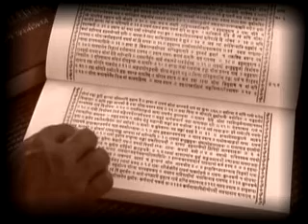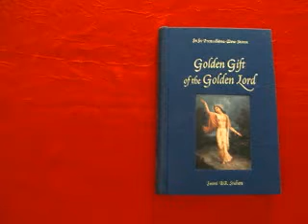Biography of Srila Sridhar Maharaj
devam divya-tanum suchanda-vadanam-balarka-celancitam
sandrananda-puram sad-eka-varanam vairagya-vidyambudhim
sri-siddhanta-nidhim subhakti-lasitam sarasvatanam varam
vande tam subhadam mad-eka-saranam nyasisvaram sridharam

I fall at the feet of Srila Sridhara-Deva, who with charming expression sings his songs of sweet nectar. Dressed with fine garments like sun newly-risen, he's the true saint the devotees have chosen. His detachment and knowledge are just like an ocean, the treasure-house of complete, perfect conclusion. Radiant in pastimes of loving devotion, the abode of pure ecstasy, bestower of good fortune; foremost true follower of Srila Bhaktisiddhanta, foremost great general of the whole renounced order, my lord and my master, my only shelter, I worship his feet, Srila Sridhara-Deva